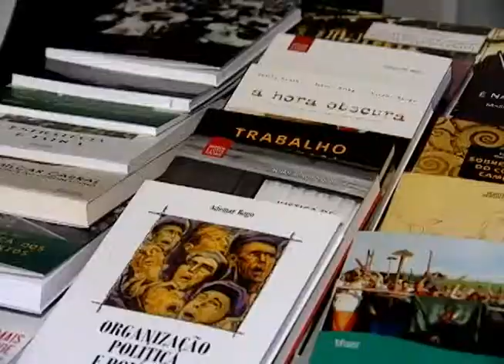Mundo Universitário exibido no dia 22 de julho de 2014 (parte 02)